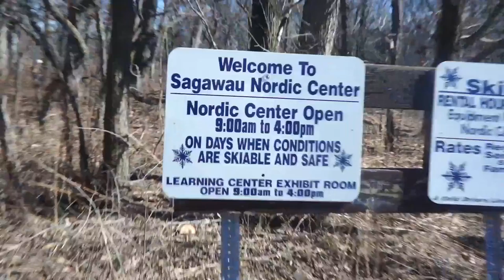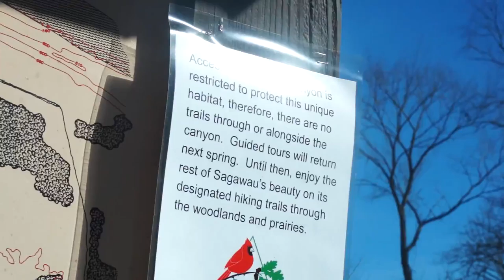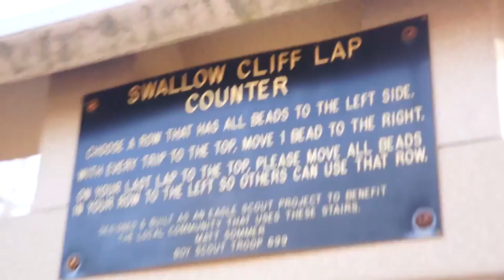TINIEST TREES EVER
New Daily Vlog! No. 49! Tiny little trees doing their thing while being in a fake chopper flying over them.